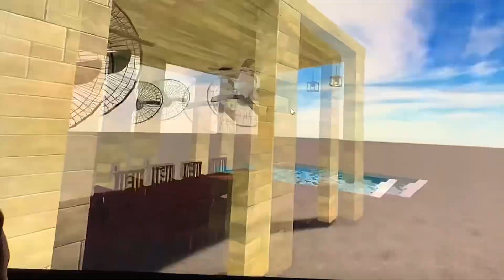Ventiladores Solaster, ARGE, Ventisol, ventex e outros que encontramos assistindo Roblox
Oi galerinha
Eu e o papai adoramos assistir juntos vídeos que tenham ventiladores.
Nesse do Roblox tem muitos!!!
Olha só